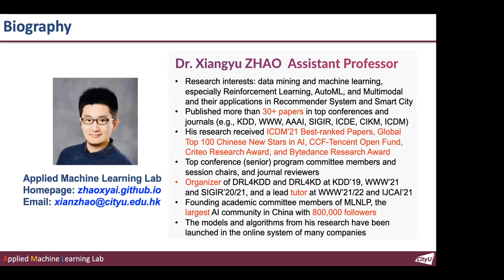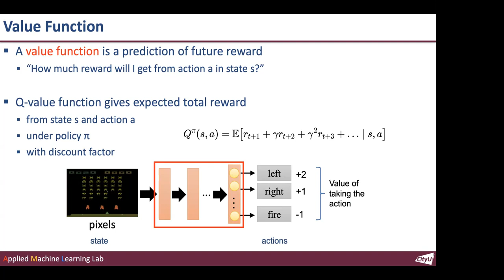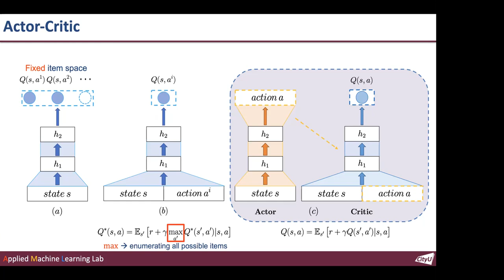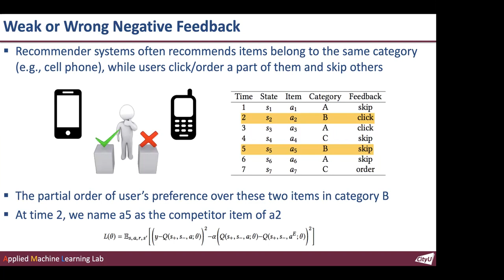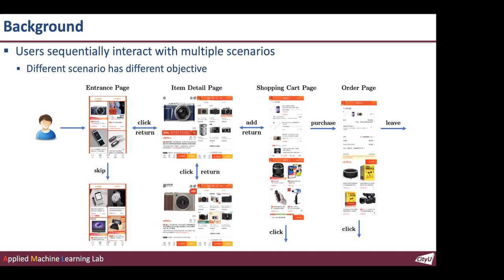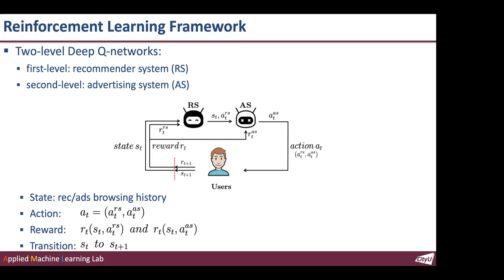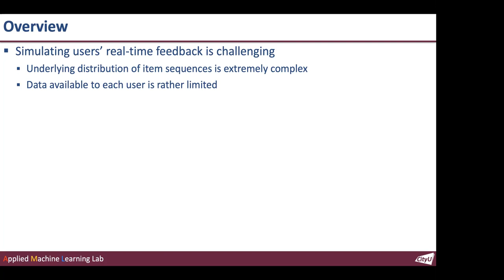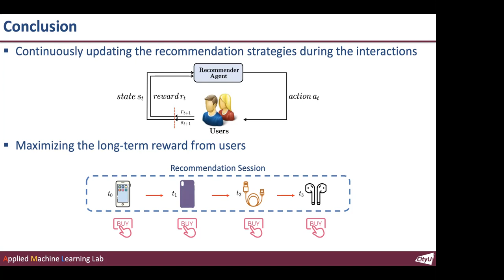Deep Reinforcement Learning for Recommendation Systems / Xiangyu Zhao (City U, HK)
ABSTRACT:
Recommender systems have become increasingly important in our daily lives since they play an important role in mitigating the information overload problem, especially in many user-oriented online services. Most recommender systems consider the recommendation procedure as a static process and make recommendations following a fixed greedy strategy, which may fail given the dynamic nature of the users’ preferences. Also, they are designed to maximize the immediate reward of recommendations, while completely overlooking their long-term influence on user experiments. To learn adaptive recommendation policy, we will consider the recommendation procedure as sequential interactions between users and recommender agents; and leverage Reinforcement Learning (RL) to automatically learn an optimal recommendation strategy (policy) that maximizes cumulative rewards from users without any specific instructions. Recommender systems based on reinforcement learning have two advantages. First, they can continuously update their strategies during the interactions. Second, the optimal strategy is made by maximizing the expected long-term cumulative reward from users. This talk will introduce the fundamentals and advances of deep reinforcement learning and its applications in recommender systems.

BIO-DATA:
Dr. Xiangyu Zhao is an assistant professor of the school of data science at City University of Hong Kong (CityU). His current research interests include data mining and machine learning, especially (1) Information Retrieval and its applications in Personalization, Recommender System, Online Advertising and Search Engine; (2) Urban Computing and Spatio-Temporal Data Analysis;  and (3) Reinforcement Learning, AutoML, and Multimodal ML. He has published more than 20 papers in top conferences (e.g., KDD, WWW, AAAI, SIGIR, ICDE, CIKM, ICDM, WSDM, RecSys) and journals (e.g., SIGKDD, SIGWeb, EPL, APS). His research received ICDM'21 Best-ranked Papers, Global Top 100 Chinese New Stars in Artificial Intelligence, CCF-Tencent Open Fund, Criteo Research Award, Bytedance Research Award and MSU Dissertation Fellowship. He serves as top data science conference (senior) program committee members and session chairs (e.g., KDD, AAAI, IJCAI, ICML, ICLR, CIKM), and journal reviewers (e.g., TKDE, TKDD, TOIS, CSUR). He serves as the organizers of DRL4KDD@KDD'19, DRL4IR@SIGIR'20, 2nd DRL4KD@WWW'21, 2nd DRL4IR@SIGIR'21, a lead tutor at WWW'21 and IJCAI'21, and one of the founding academic committee members of MLNLP, the largest AI community in China with 800,000 members/followers. The models and algorithms from his research have been launched in the online system of many companies.